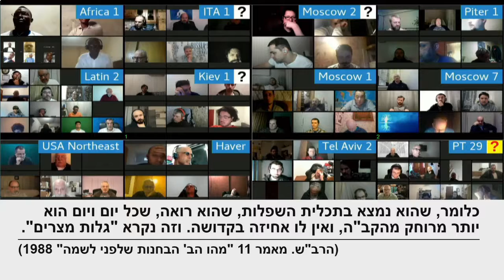Excerpts from the sources on the topic of Pesach (no commentary) - Day 3, Items 13-20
Lesson on the topic of "Pesach (Passover)"